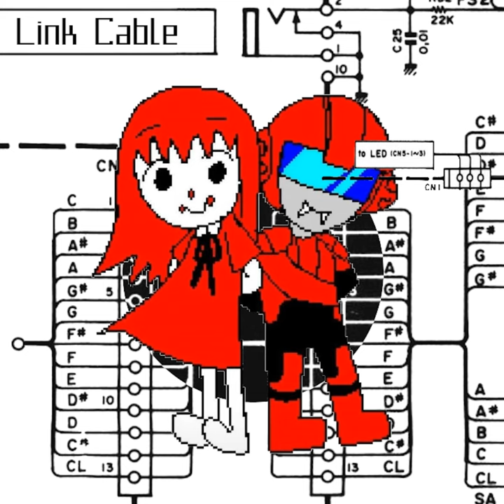Link Cable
Link Cable · Cyborg9K